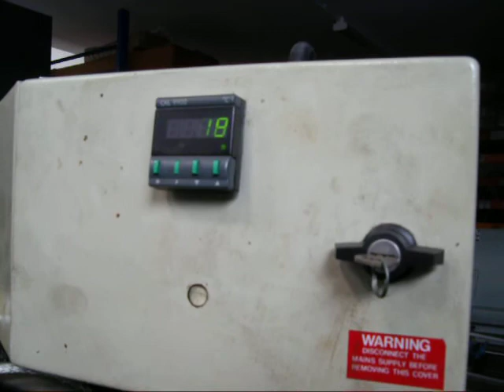HEIDELBERG 13 x 18 GT PLATEN 1972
HEIDELBERG GT PLATEN
SIZE 13 x 18 INCHES
YEAR 1972
USED POST PRESS MACHINERY
USED DIE CUTTING MACHINES